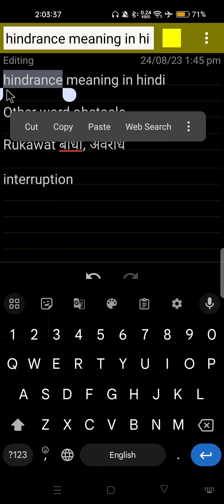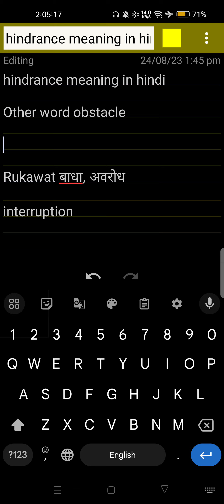hindrance meaning in hindi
अवरोध (Avarodh) एक हिंदी शब्द है जिसका अर्थ होता है "परेशानी" या "रुकावट।" यह शब्द एक कार्य को रोकने या विघटन करने वाली चीज़ को संकेत करता है। वह स्थिति जब कोई व्यक्ति या चीज दूसरे कार्य को करने में बाधा उत्पन्न करती है वहां हम इस शब्द का उपयोग कर सकते हैं। अवरोध के पर्यायी शब्द हैं: बाधा बाध्यता अड़चन संकोच तकलीफ दिक्कत रोक प्रतिबंध विरोध विघटन आदि।